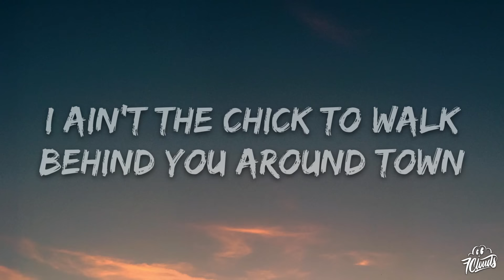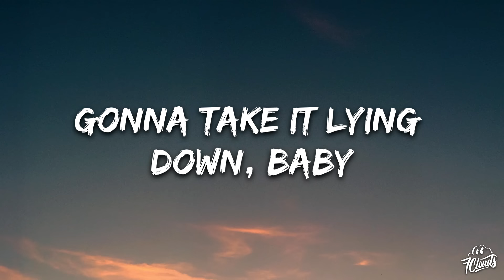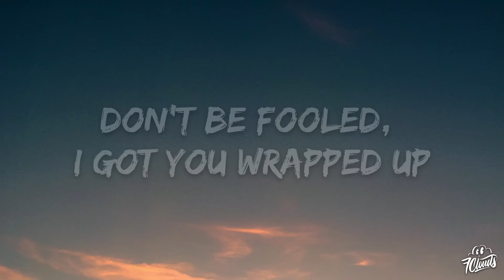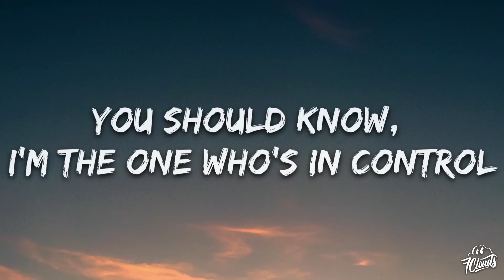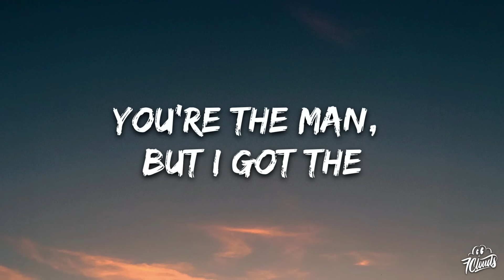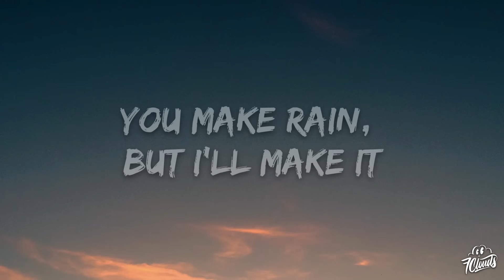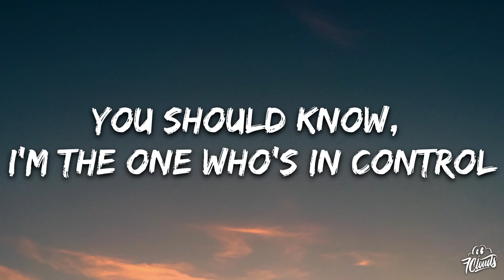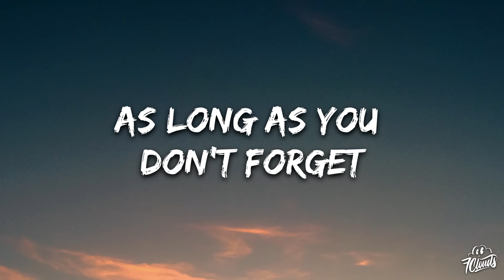Little Mix - Power (Lyrics) ft. Stormzy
🎤 Lyrics: Little Mix - Power

I ain't the chick to walk behind you around town
That don't mean I'm ever gonna take it lying down, baby, oh

[Pre-Chorus: Jesy, Jade, Perrie]
I'm a machine when I do it
I'll be catching fire, gasoline when I do it (Uh-huh)
That don't mean I'm ever gonna take it lying down, baby
[Chorus: Jade]
You're the man, but I got the, I got the, I got the power
You make rain, but I'll make it, I'll make it, I'll make it shower
I'll let you come take the wheel, as long as you don't forget

[Post-Chorus: Jesy]
Hold up, my turn

[Verse 2: Jesy]
I make this look easy, tick tick, boom, like gasoline-y
Yeah, they call me Lamborghini, 'cause I know just what I'm worth
Z-z-z-zero to a hundred, b-b-body make 'em stutter
Start my engine, push the button, 'cause I'm gon' be coming first (Ow)

[Chorus: Leigh-Anne, Leigh-Anne & Jade]
I'll let you come take the wheel, as long as you don't forget, yeah, yeah
Related Songs
Power (Remix)
Little Mix
29
Demi Lovato
BLACKPINK - Pink Venom (Romanized)
Genius Romanizations
[Post-Chorus]

[Bridge: Leigh-Anne, Jade, Perrie]
Got you thinking that I'm all innocent
But wait till I get you home

[Breakdown: Jesy]
[Chorus: All, Leigh-Anne, Perrie, Jesy]
You're the man (The man, the man)
You make rain (You make rain)
But I'll make it, I'll make it, I'll make it shower (I'll make it shower)
You should know, I'm the one who's in control (I'm in control now)
I'll let you come take the wheel, as long as you don't forget (As long as you don't forget)
You're the man (Yeah, yeah, yeah, yeah)
But I got the (Woo!), I got the, I got the power (Woah, oh)
You make rain, but I'll make it, I'll make it, I'll make it shower (You make it rain, you make it rain)
I'll let you come take the wheel, as long as you don't forget (Take the wheel, you don't forget)

[Post-Chorus: Leigh-Anne, Jade]
'Cause I got, I got, I got the power
Oh, yeah, yeah, yeah, oh-woah